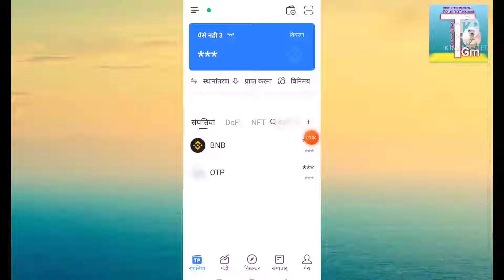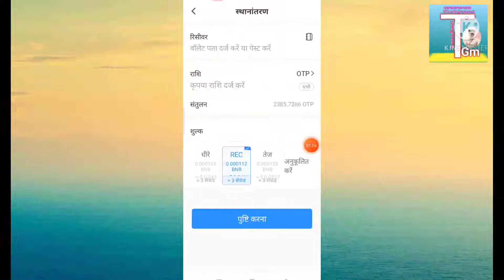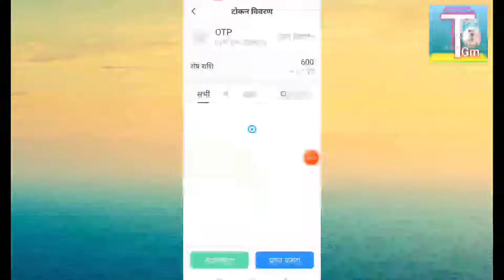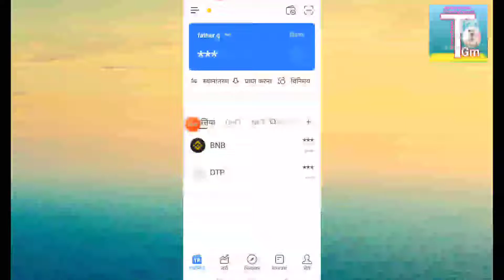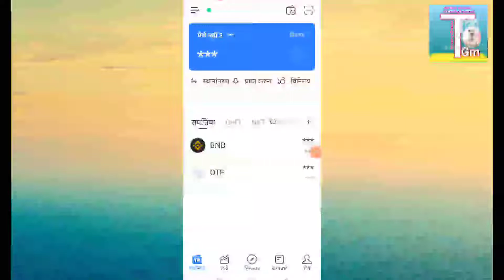OTP token ट्रांसफर कैसे करें||एक अकाउंट से दूसरे अकाउंट में otp token कैसे ट्रांसफर करे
OTP token transfer kaise kare
OTP token transfer Karne Ka tarika
Receive address kya hai OTP ka
Receive address kaise dekhe OTP token ka
OTP token ek account se dusre account me transfer kaise kare
OTP token apne mobile se dusre ke account me transfer kaise kare
Technical GM

👩‍💻 आज मै आपको वाला हूं
 OTP token का प्राइस कैसे चैक करे इसका चार्ट कहा कैसे देखे.

इस रेफरल लिंक को आपको अकाउंट खोलते समय डालना है इसको जरूर डाले ताकि आप कम्युनिटी का हिस्सा बन जाए

OTP token का एड्रेस (link)
D7D का वॉलेट में टोकन एड करने के लिए यहां से कॉपी करें👇👇👇

0x9f1fad9c027d9e3ae1d3d36082c16c9327739d7d

OTP crypto बैंक में इनकम कैसे देखे अपनी टीम अपनी id अपना बिजनेस कैसे चेक करे👇👇👇👇

पीएफ में नॉमिनेशन कराने की लास्ट डेट क्या है क्या पीएफ का पैसा निकालने के लिए नॉमिनेशन जरूरी है 👇👇

इनकम टैक्स रिटर्न नहीं आया तो करे ये

भारत सरकार की नई योजना मिलेगी फ्री राशन कि दुकान पर जन सेवा केंद्र जैसी सुविधाएं आधार कार्ड पैन,कार्ड वोटर कार्ड बनवाए संशोधन कराएं 👇👇

1.OTP token transfer kaise kare
2.OTP token transfer Karne Ka tarika
3.Receive address kya hai OTP ka
4.Receive address kaise dekhe OTP token ka
5.OTP token ek account se dusre account me transfer kaise kare
6.OTP token gift kaise kare
7.How to transfer OTP token
8.How to transfer OTP token other account
9.OTP token ko transfer kaise kare
10.How to peocess transfer OTP token
Technical GM

OTPtokentransferkarnekakya tarikahai
OTPtokenapnemobilesedusre keaccountmetransferkaisekare
TechnicalGM